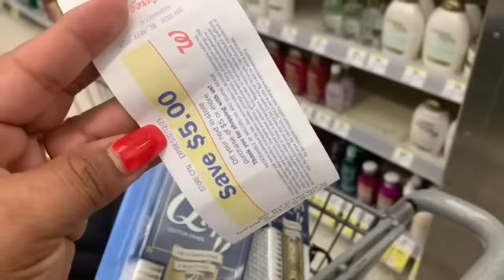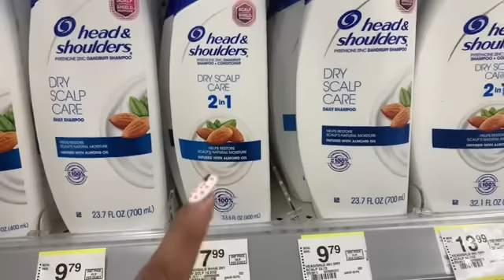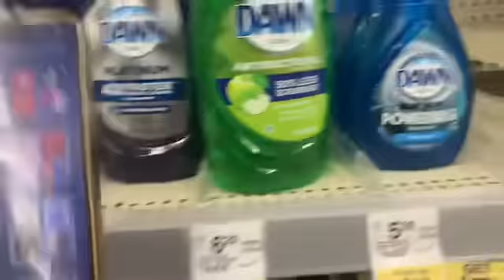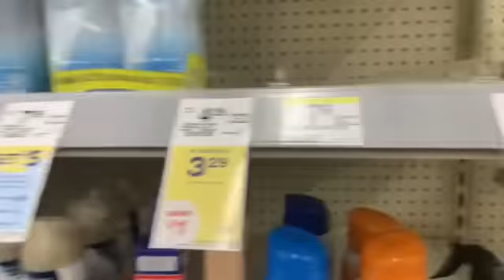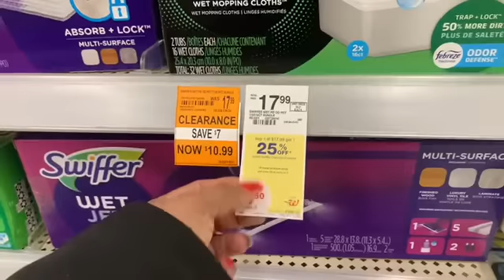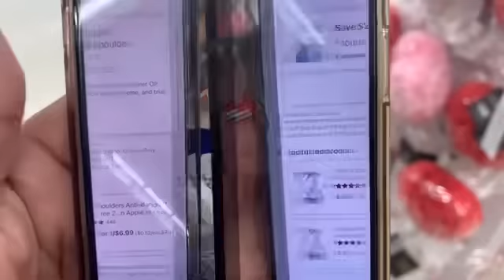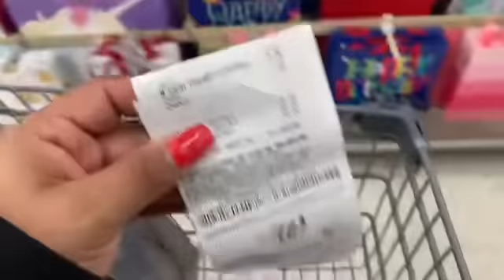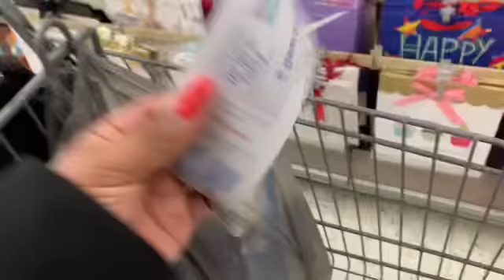🔥👉Esto es una locura compras 🛍️ con cupones digitales Walgreens 1/29/4/23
ahorrandoconnorma#cupones# CVS# Walgreens #

I just got an instant $20 to PayPal on a NEW app called Temí!

Hi! I think you'd love Shopkick – it's a free app that rewards you for shopping brands you love and even visiting stores. Sign up with my code to get 1000 bonus kicks: DEAL913034

Save every day at your favorite spots with Raise. Use my link to get $5 off your first card

Come save money on Fetch with me! Sign up w/ code R3JBV & get 2,000 pts See you there!